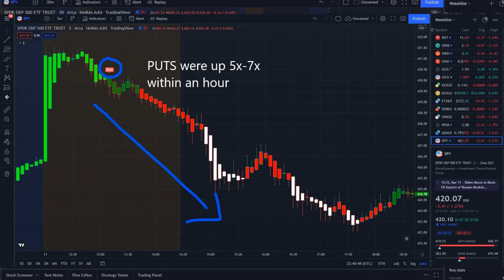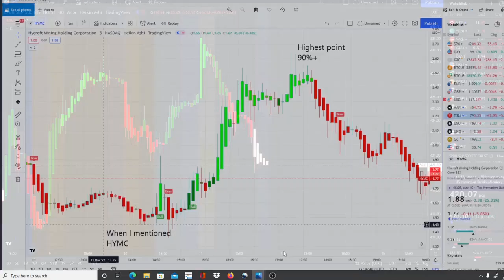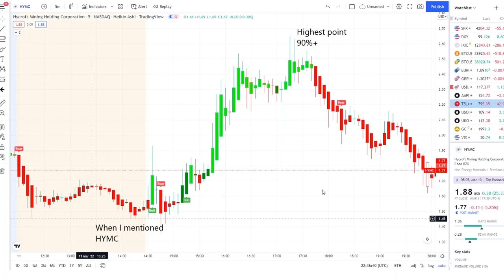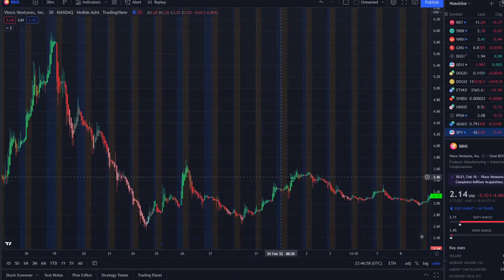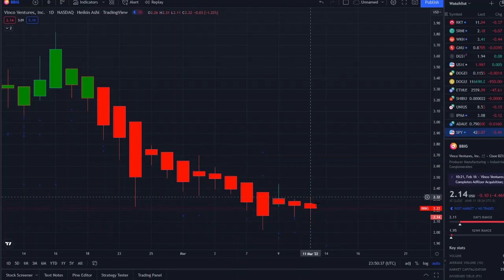🚨 BBIG STOCK EXPLODED AH!!! 🔥 BBIG FILINGS RELEASED! WATCH FAST! IS THE RUN OVER? 🚀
In my last video I spoke about:

180 days CGM Sens fda approval ,
Is SENS stock a buy
Eversense SENS
SENS Stock

✅GAIN ACCESS TO ULTIMATE 42 VISION✅
LINK TO JOIN THE COMMUNITY TODAY!👇👇👇